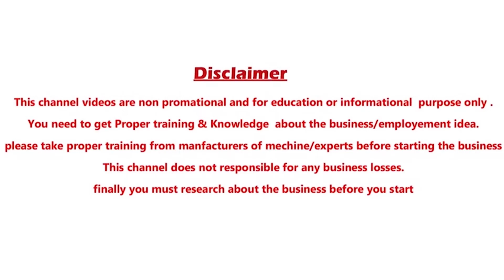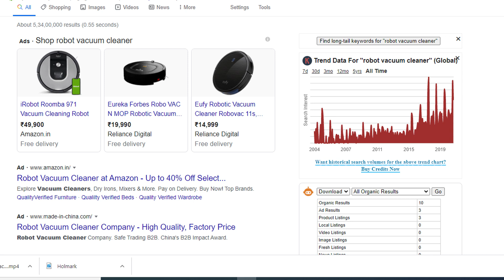Small business ideas in telugu |New business ideas in telugu | Best profitable business |Siva Botcha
Small business ideas in telugu ,New business ideas in telugu , Best profitable business,Siva Botcha 2020